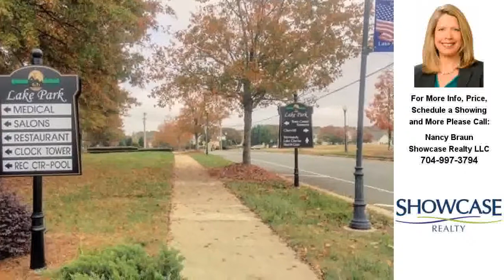5702 Hoover Street, Indian Trail, NC | Nancy Braun | Showcase Realty LLC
Contact Nancy Braun for more information.

Beautiful brick ranch home in the well desired Lake Park community! Sought after corner lot and no home to be built on the lot to right of the home. Rocking chair style front porch to enjoy the outdoors. Heavy crown molding throughout. Marble surround fireplace. Spacious kitchen with all the cabinet space you could need and separate breakfast area with breakfast bar. Master suite. Two car garage. Fence around the patio. Enjoy the nice Carolina weather without the hassle of doing the chores!

Licensed In: North Carolina

Nancy Braun
Broker-In-Charge / Owner